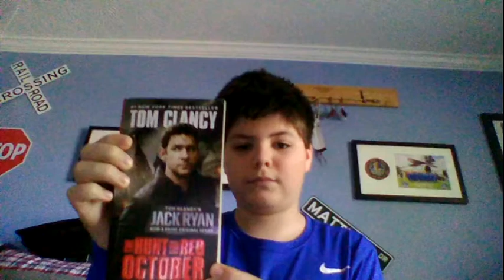Book Intro- "The Hunt for Red October"